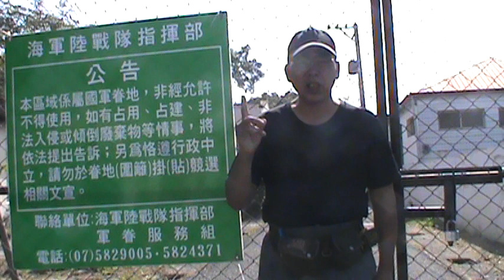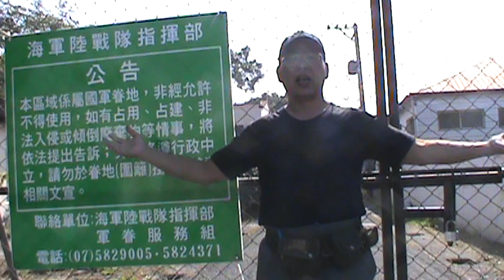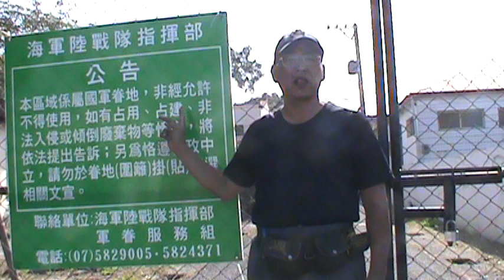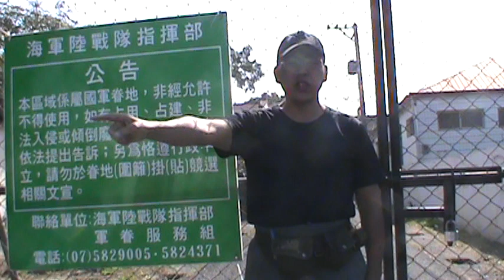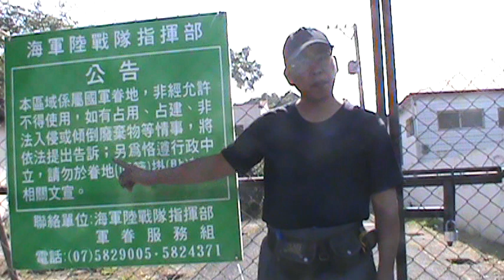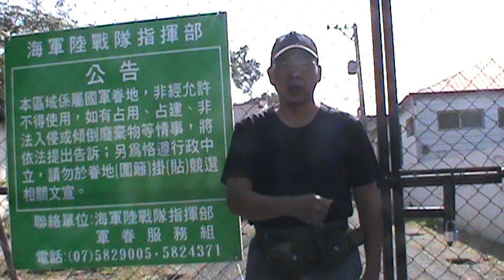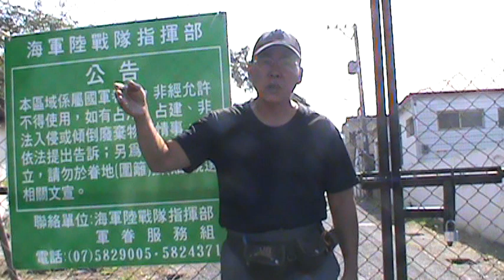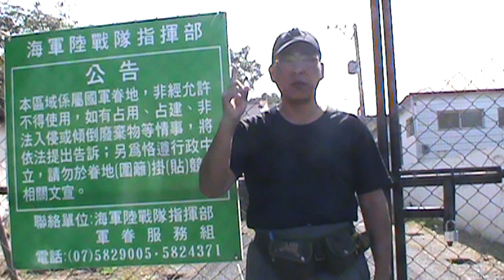2020年01月20日 陸戰隊全是賊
御翔土木包工有限公司